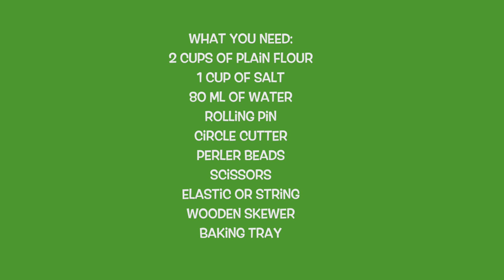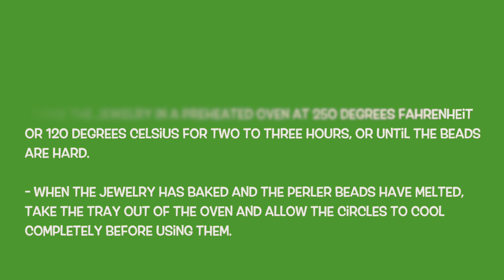Salt Dough Jewelry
This is such an easy salt dough recipe for kids to make. We decorated our jewelry with Perler beads and made pretty patterns.

What you need:
2 cups of plain flour
1 cup of salt
80 ml of water
Rolling pin
Circle cutter
Perler beads
Scissors
Elastic or string
Wooden skewer
Baking tray